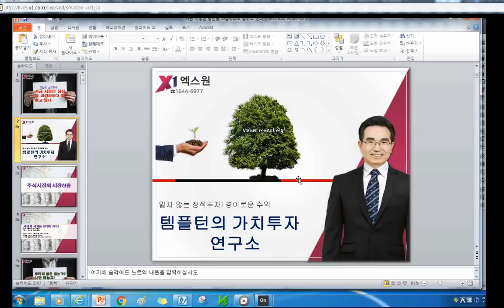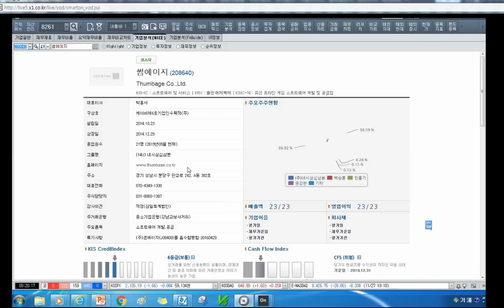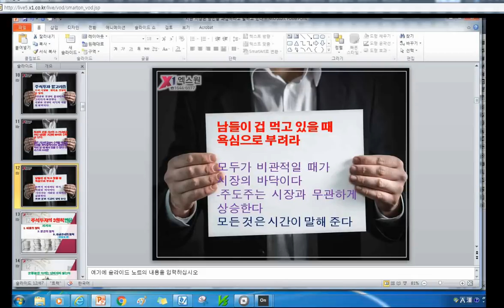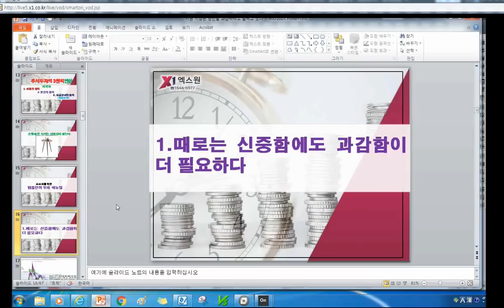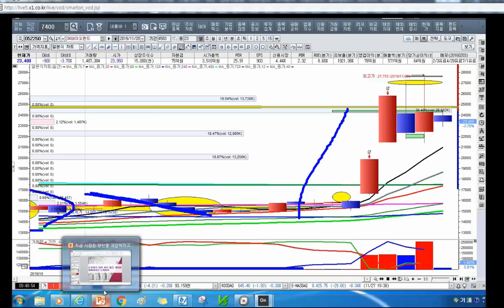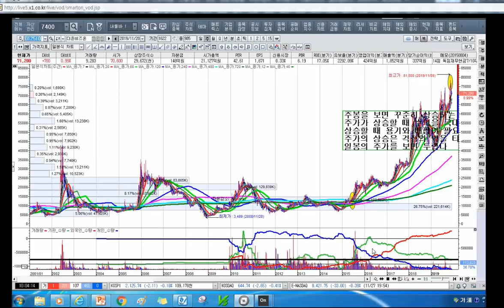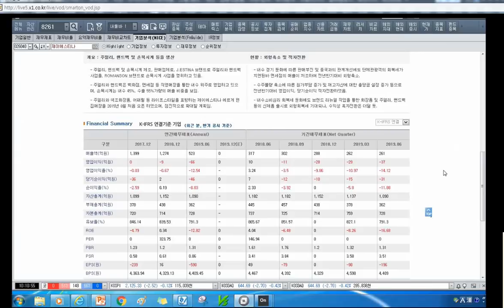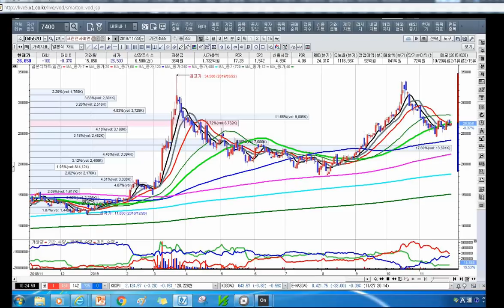[주식투자]지금 시장은 당신을 과감하라고 말하고 있다[019.11.28]